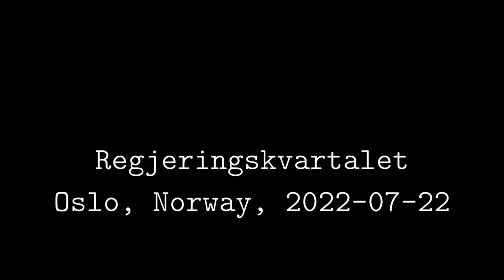Anders Vinjar/HEYR: Regjeringskvartalet 2022-07-22, Oslo - Binaural 3D soundscape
Binaural 3D soundscape recording at Regjeringskvartalet (site of the bomb attack in July 2011) in Oslo, July 2022.

This Soundscape is part of the HEYR series of "3D sonic stills".

Recordings are done in Ambisonics.   The versions on the net are prepared for binaural streaming.  Make sure to wear your favourite pair of headphones!

Anders Vinjar, 2022 - @andersvinjar